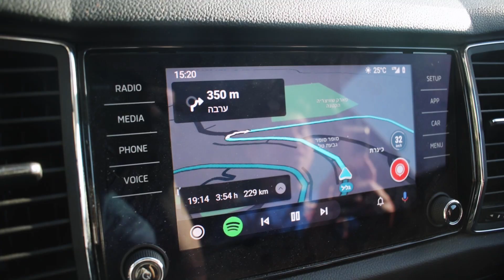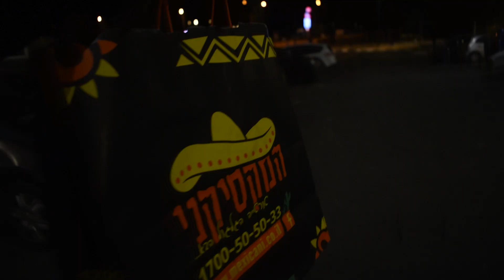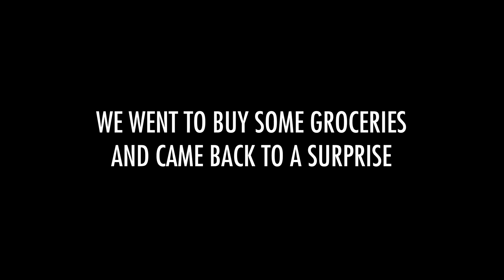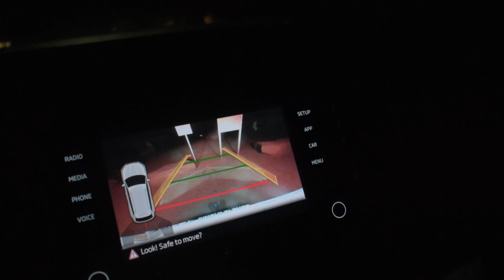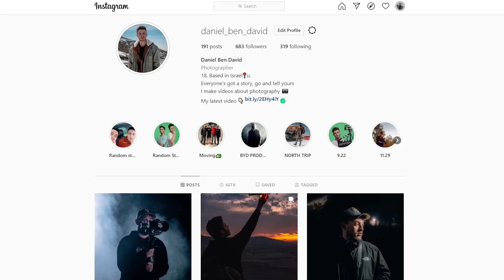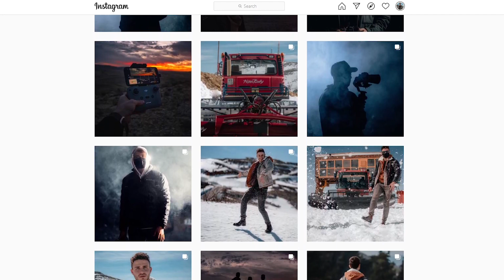How to use LIGHT TRAILS to IMPROVE your Astrophotography!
Hey!
It's been a while, this video's all about astrophotography and how to get creative with it so make sure to watch it:)

Follow all my mates on Instagram!

A great place to get some of the best photography and videography camera gear

If you have any questions or comments leave them down below so I can see them. and also if you liked this video think about liking it and subscribing to my channel you can do whatever you want as long as you're happy you're doing it, either way, have a great day and I'll see you in the next one!

This is where I get my music for my videos they're super cool: